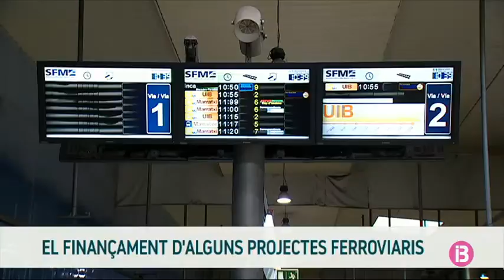Resum vespre 05-10-2020